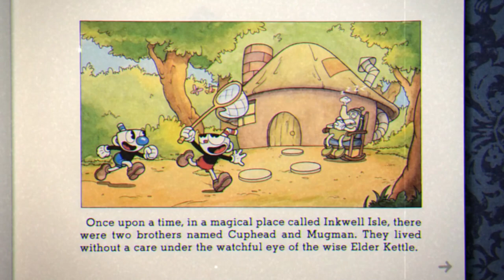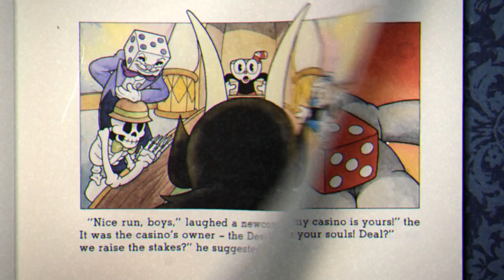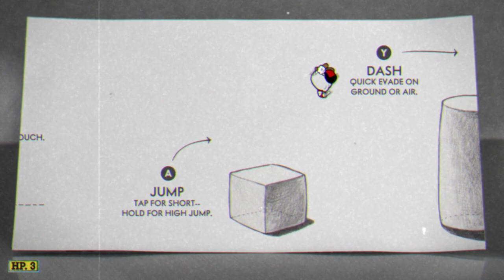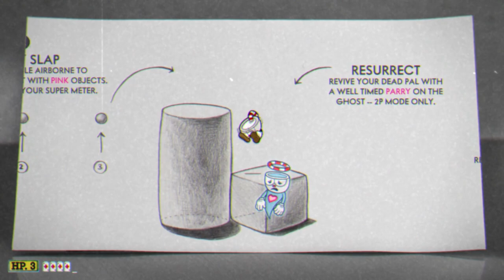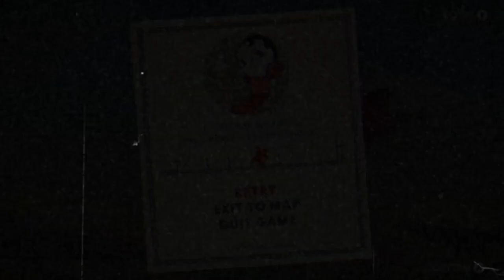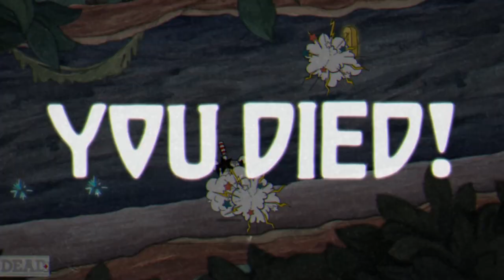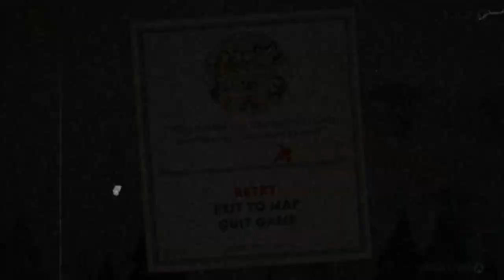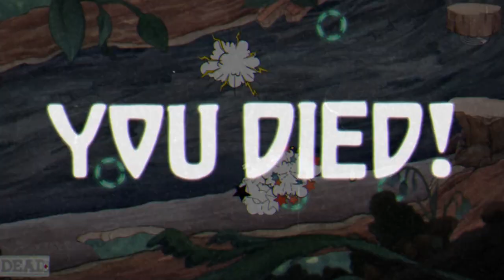Cuphead part 1 (Full Playthrough)